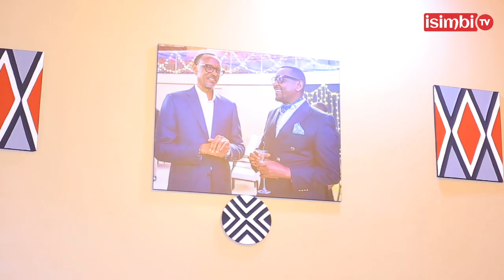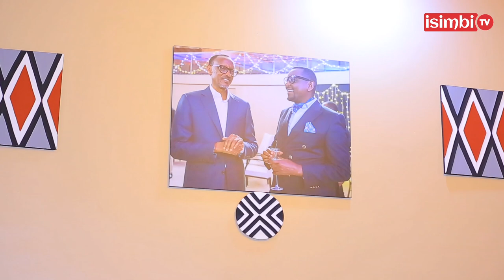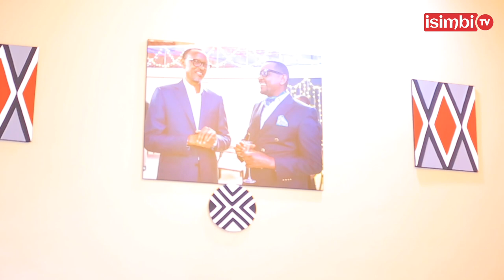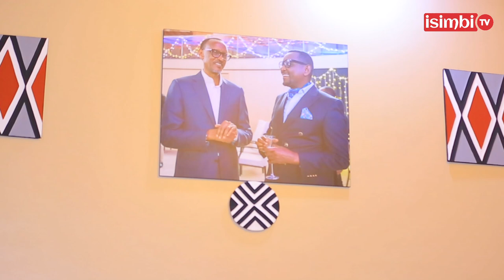Masamba ATUNGUYE Sentore|Amubwiye uko mama we yagiye muri koma amutwite😢|Yagize ikiniga|Badutaramiye